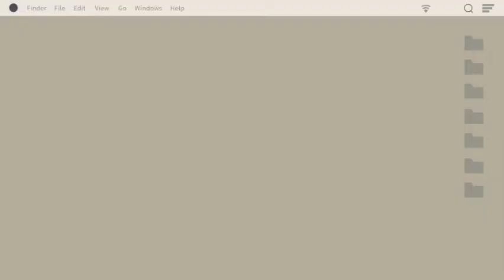24 jam di palace bersama Chika Mihara | Zakia 13